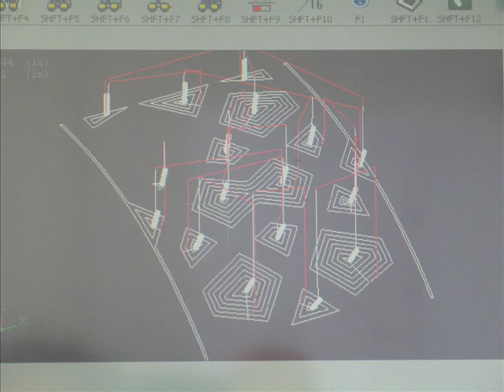AXCO 5 assi Officine Marchetti - Photo gallery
La macchina AXCO è una macchina a 5 assi interpolati con testa birotativa RTCP dotata di cambio utensile automatizzato. La solida struttura, guide e riduttori di precisione abbinati a motori brushless ed un controllo numerico di alte prestazioni consento a questa macchina di realizzare asportazioni di grande spessore, ma anche piccole incisioni. I materiali lavorabili sono marmo, pietre, granito o materiali sintetici come resine. E' possibile abbinare alla macchina una doppia postazione di lavoro oppure un tornio controllato 2T.